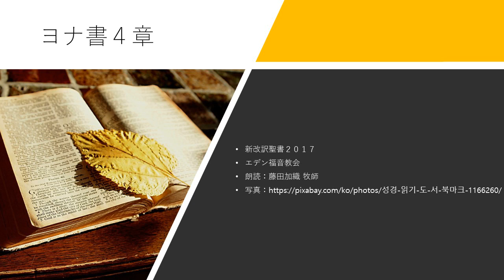ヨナ書 4章 新改訳聖書2017